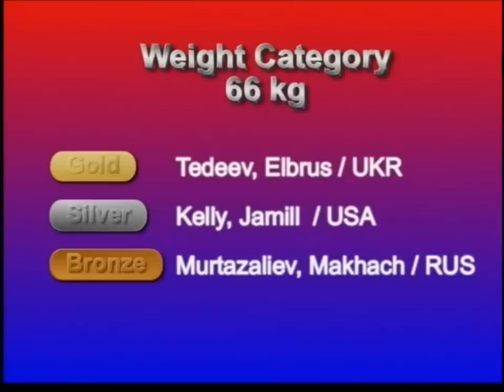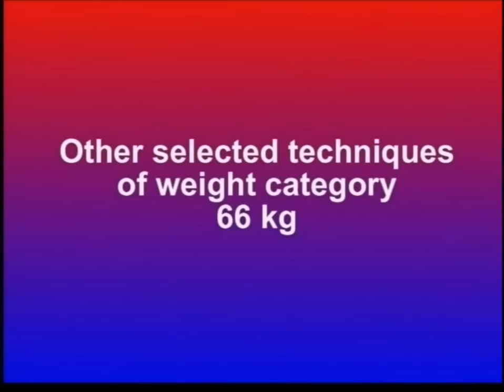Freestyle wrestling highlights (Athens 2004) 66 kg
Olympic Games 2004 Athens
Weight category 66 kg
1 Tedeev, Elbrus (Ukraine)
2 Kelly, Jamill (USA)
3 Murtazaliev, Makhach (Russia)